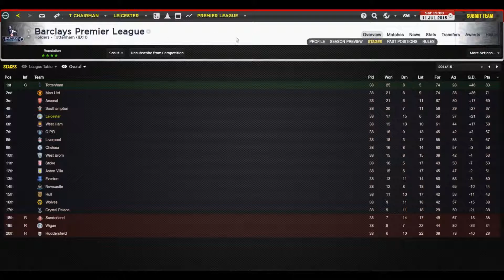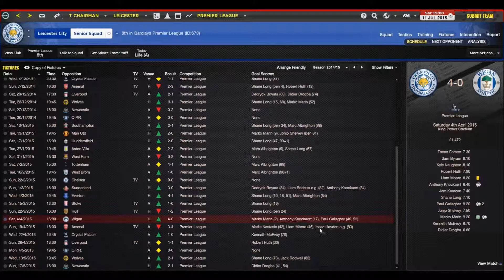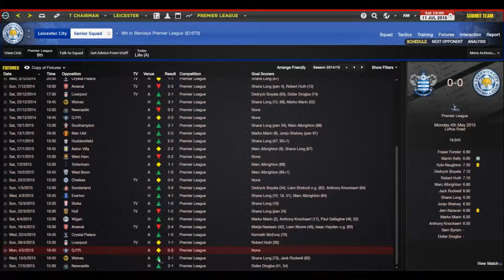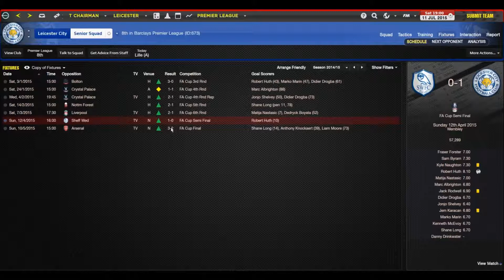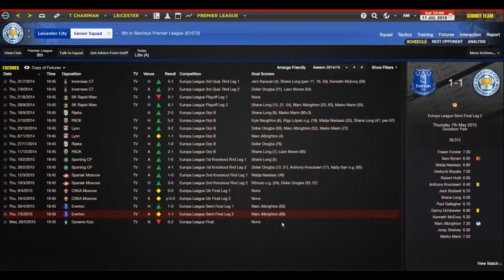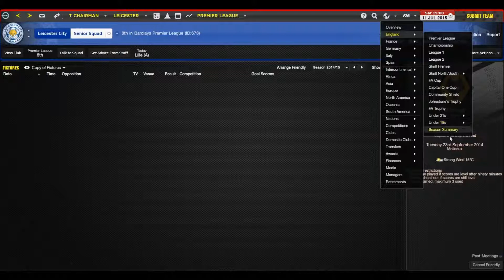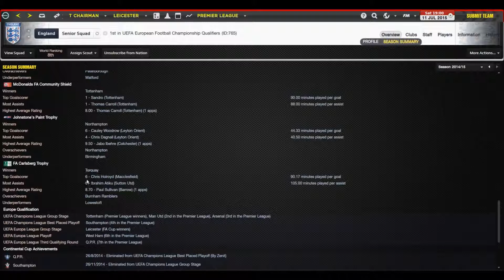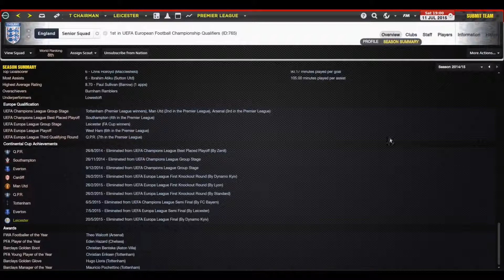Football Manager 2014 Let's Play | Leicester City - Rise of the Foxes #6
Story of Leicester City in Barclays Premier League in time when there was Salary Cap and limitations for foreign players!